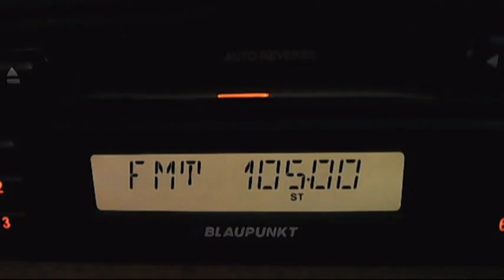fm dx rractual topolog 01:45